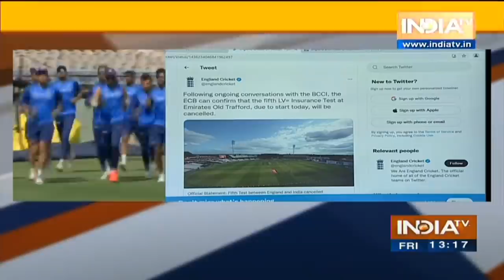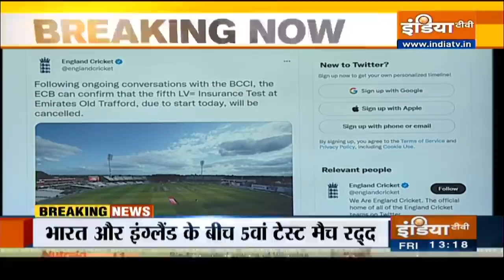Ind vs Eng 5th Test Cancelled: भारत और इंग्लैंड के बीच मैनचेस्टर में खेला जाने वाला मैच रद्द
भारत और इंग्लैंड के बीच मैनचेस्टर में खेले जाने वाले पांचवे टेस्ट मैच को रद्द कर दिया गया है। सीरीज में कुल चार मैच खेले जा चुके हैं, जिसमें भारतीय टीम ने दो मैच जीतकर बढ़त बनाई हुई है। मैच शुरू होने से कुछ ही घंटे पहले ही इसे स्थगित करने का फैसला लिया है।